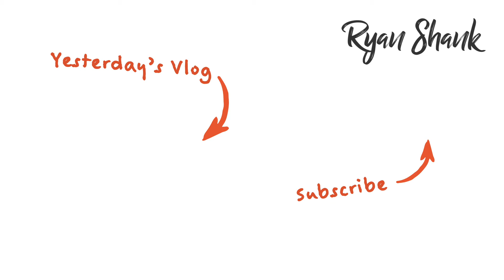Fireside Chat W/ VC of $400 Million Dollar Fund (Spark Capital) | Vlog #28